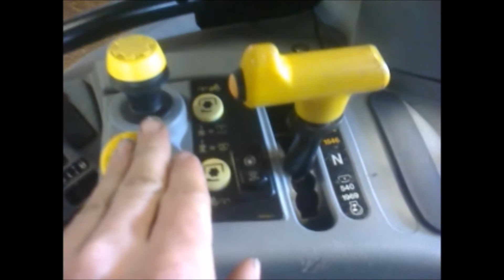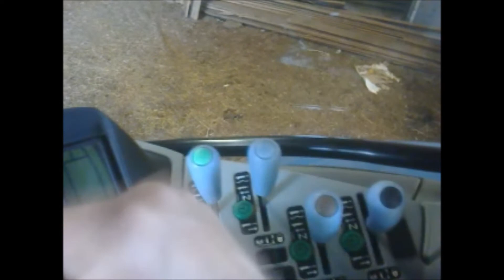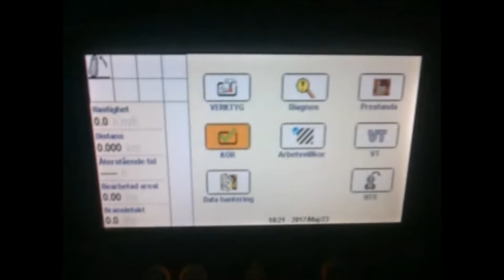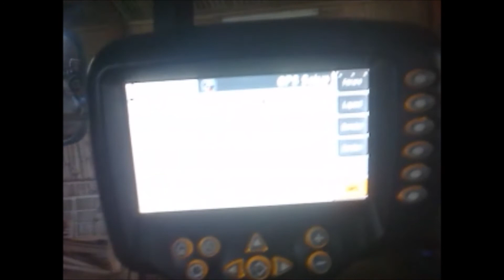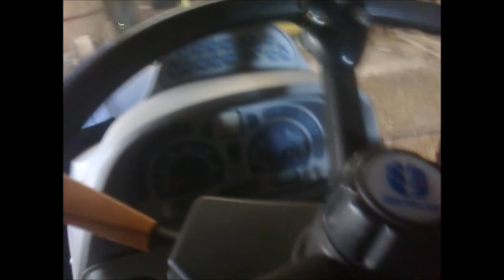En liten rundtur av traktorn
Här kommer en liten rundtur av den nya traktorn!

Ursäkta den dåliga kvalitén...